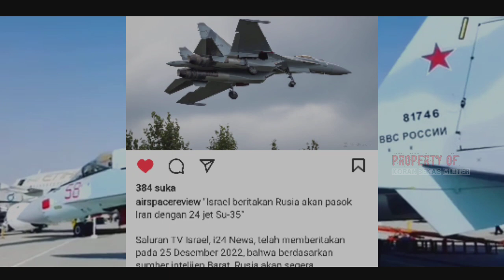GEBRAKAN PESAWAT TEMPUR SUKHOI SU-35 RUSIA BIKIM BARAT WASWAS